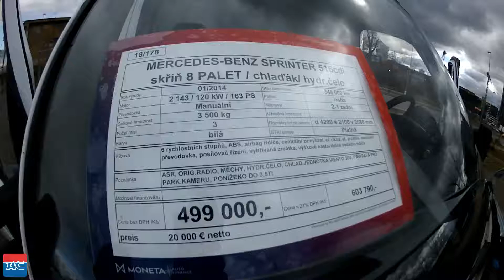Mercedes Sprinter 516cdi skříň /CHLAĎÁK / 8 PALET/ hydr.čelo / měchy/ do 3,5t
Kategorie Chlaďák
Palivo Nafta
Barva bílá
ASR, ORIG.RADIO, MĚCHY, HYDR.ČELO, CHLAD.JEDNOTKA VIENTO 300, PŘÍPRAVA PRO PARK.KAMERU, PONÍŽENO DO 3,5T!